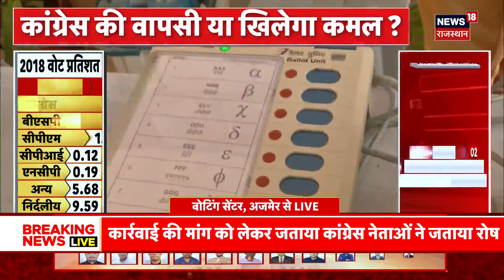Rajasthan Election 2023 : मतदान से पहले Ashok Gehlot ने किया बड़ा दावा ! | Sachin Pilot | Congress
Rajashthan से एक बड़ी खबर जहां मतदान से पहले Ashok Gehlot ने किया बड़ा दावा, कहा कि इस बार होगी सरकार रिपीट...